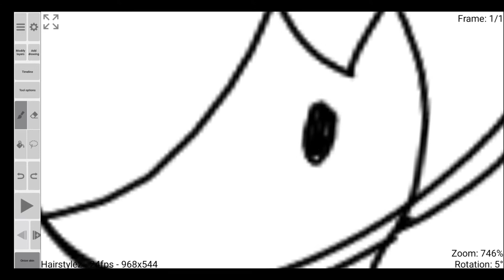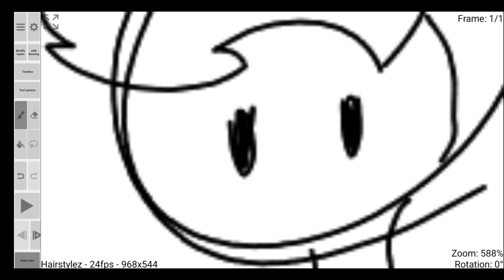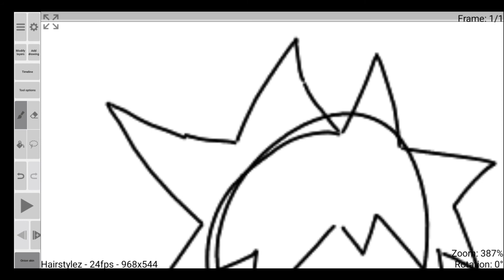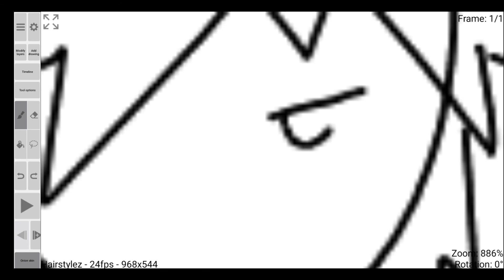Trying Hairstyles for my OCs